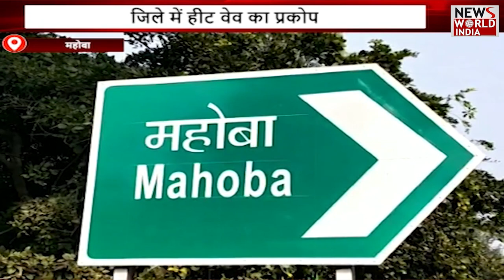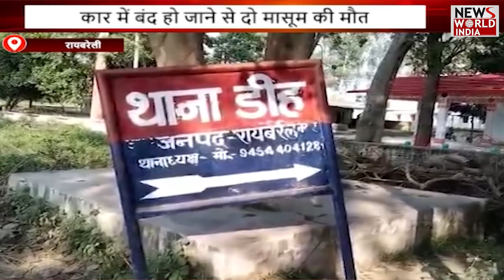यूपी-उत्तराखंड की बड़ी खबरों का मेगा बुलेटिन | UP/ UTTRAKHAND NEWS